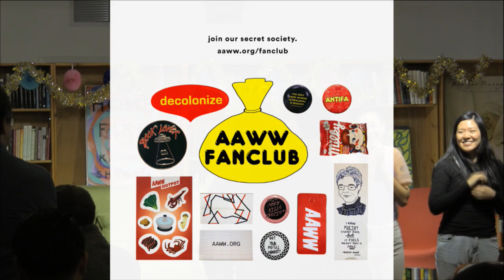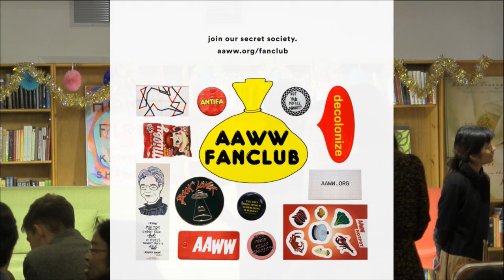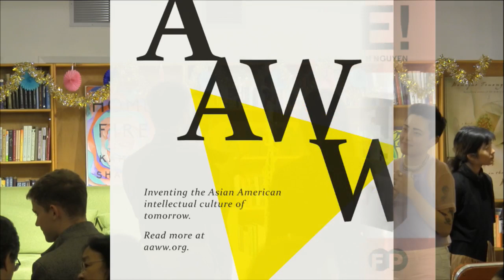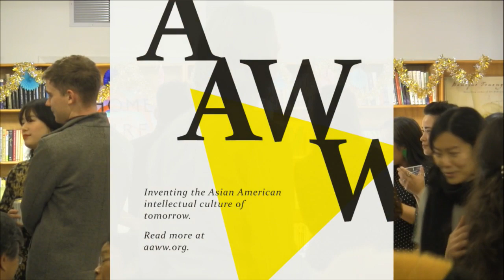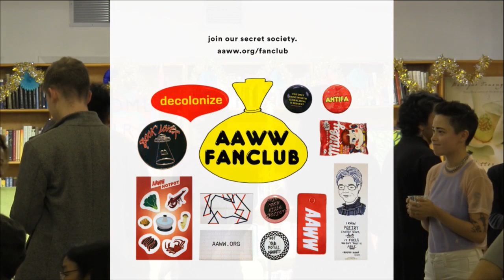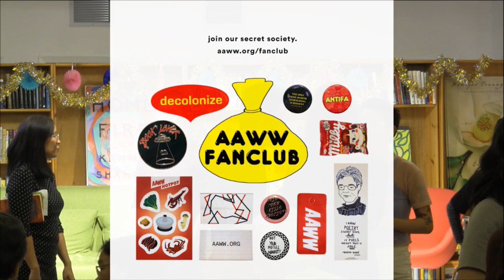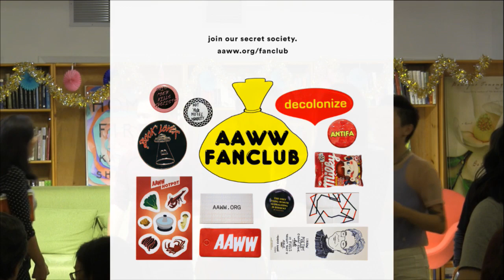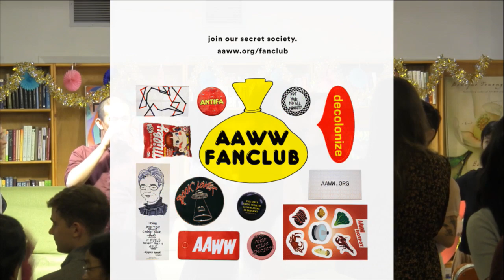2019 AAWW Margins Fellows & Mentors Reading!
Come celebrate the 2019 Margins cohort with our fellows—Amanda Ajamfar, Sabrina Imbler, Yuxi Lin and Abigail Savitch-Lew—and their mentors, novelist Zaina Arafat, the Poet Laureate of Brooklyn Tina Chang, National Book Award finalist Lisa Ko, and New York Times bestselling science writer Ed Yong. We’ll have cake, drinks, and will be selling copies of a limited-edition chapbook featuring selections of each fellow’s writing and the art of Kaitlin Chan.

The Asian American Writers’ Workshop’s Margins Fellowship was first established in 2014, as part of AAWW’s 25 year tradition of incubating emerging writers of color. A hub for the next generation of Asian American literature, the Margins Fellowship materially improves the lives of emerging writers of color through an innovative mix of re-granting, publication, and career development. Four writers are annually supported through the year-long fellowship which provides them with financial support, publication opportunities, work space, mentorship, and a residency at the Millay Colony for the Arts.